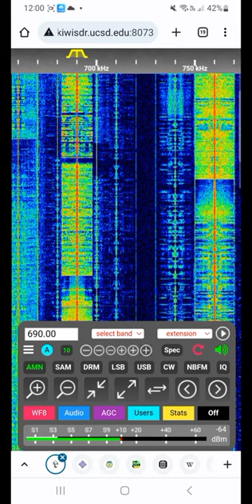ID XEWW 690 AM en Playas de rosarito tijuana baja california (2023)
XEWW-AM (690 kHz) is a commercial AM radio station licensed to the Rosarito/Tijuana area of Baja California, Mexico.

XEWW-AM
Rosarito, Baja California, Mexico
Broadcast area
San Diego-Tijuana
Greater Los Angeles
Southern California
Baja California
Frequency
690 kHz
Programming
Format
Stunting
Ownership
Owner
W3 Comm Concesionaria, S.A. de C.V.[1]
History
First air date
January 7, 1934; 89 years ago (as XEAC)
Former call signs
XEAC-AM (1934–1957)
XEAK-AM (1957–1961)
XETRA-AM (1961–2007)
Call sign meaning
Technical information
Class
A
Power
77,000 watts (daytime)
50,000 watts (nighttime)
Transmitter coordinates
32°17′52″N 117°1′48″W
As of 2023, XEWW-AM is airing English Music (some of the music is covers or remixes of popular songs). The radio station doesn't air commercials or IDs but still airs Mexican PSAs and mentions the call letter's as required during the top of the hour. It is unknown if XEWW-AM will stay like this or will find a new formatXEWW-AM (690 kHz ) es una estación de radio AM comercial con licencia para el área de Rosarito / Tijuana de Baja California , México .

XEWW-AM
Rosarito , Baja California , México
área de transmisión
San Diego-Tijuana
Gran Los Ángeles
Sur de California
Baja California
Frecuencia
690kHz _
Programación
Formato
retraso en el crecimiento
Propiedad
Dueño
W3 Comm Concesionaria, SA de CV [1]
Historia
Primera fecha de emisión
7 de enero de 1934 ; Hace 89 años (como XEAC)
Antiguos distintivos de llamada
XEAC-AM (1934–1957)
XEAK-AM (1957–1961)
XETRA-AM (1961–2007)
Significado del distintivo de llamada
Información técnica
Clase
A
Fuerza
77.000 vatios (día)
50.000 vatios (noche)
Coordenadas del transmisor
32°17′52″N 117°1′48″O
A partir de 2023, XEWW-AM transmite música en inglés (parte de la música son versiones o remezclas de canciones populares). La estación de radio no transmite comerciales ni identificaciones, pero aún transmite anuncios de servicio público mexicanos y menciona la letra de identificación según sea necesario durante la parte superior de la hora. Se desconoce si XEWW-AM se mantendrá así o encontrará un nuevo formato.